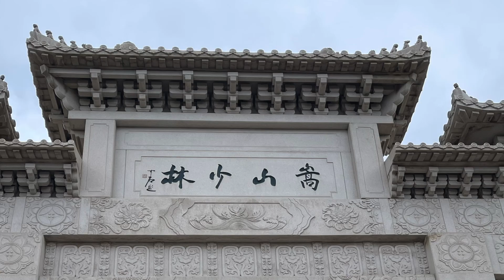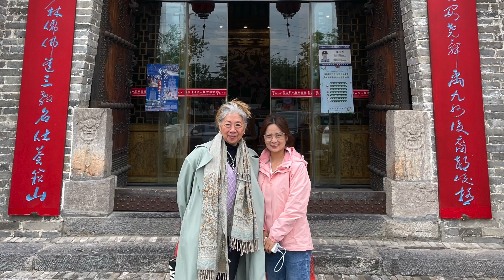Shaolin Temple Apr 2023